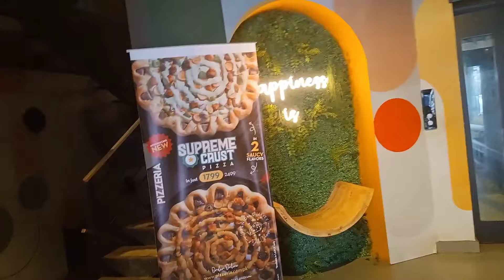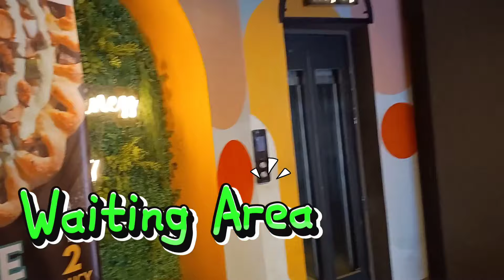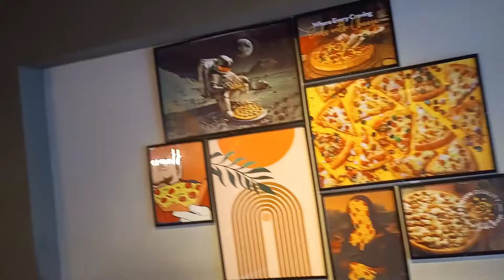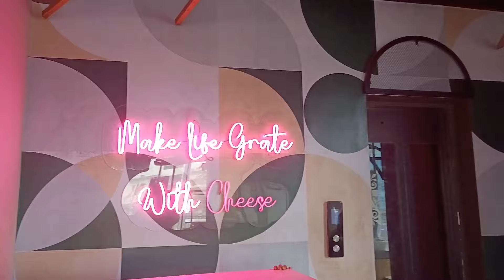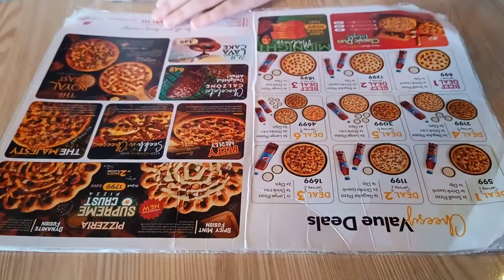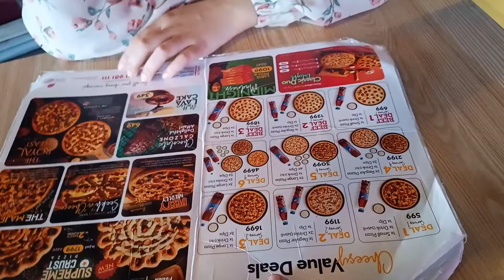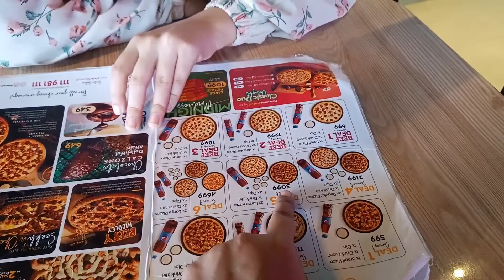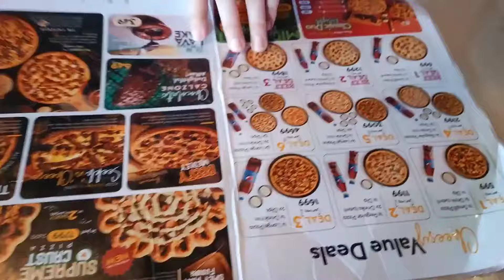Best Cheap Pizza in Karachi? (2024)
Looking for the best cheap pizza in Karachi? Join us as we explore an affordable and delicious pizza place in Karachi that will satisfy your cravings without breaking the bank. Whether you're a local or a tourist, this hidden gem is a must-visit for all pizza lovers in the city. Watch till the end to find out where to get the most bang for your buck when it comes to pizza in Karachi!
Don't miss out on this mouth-watering experience!